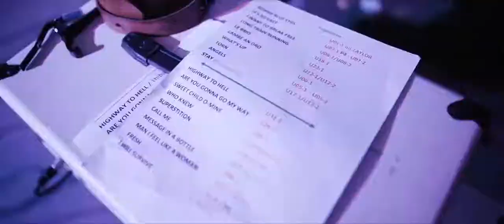Teaser mariage Fiona & Thibault 2019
Magnifique mariage dans le Gard, réalisé par Sév&Stéf Animations et l'orchestre Hands Up. Sonorisation de la cérémonie laïque, piano-voix pendant le cocktail, groupe pop-rock au dîner et DJ pour le dancefloor. Une grande réussite sur le très beau site du Domaine du Mas Merlet.